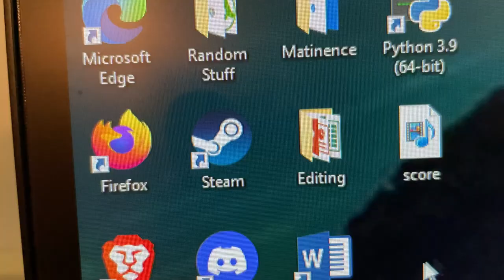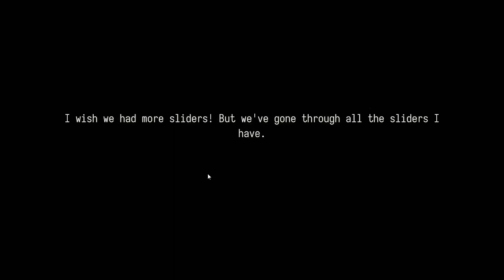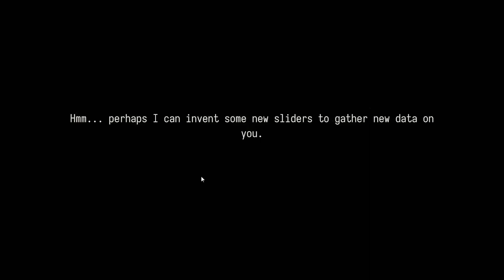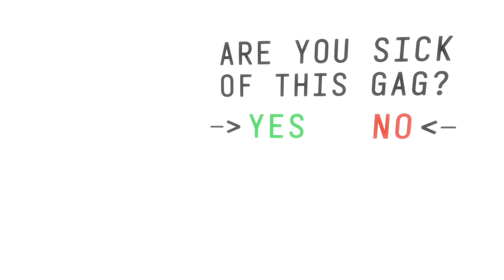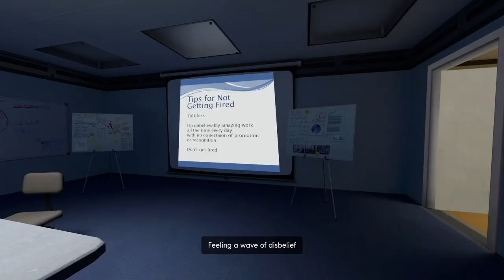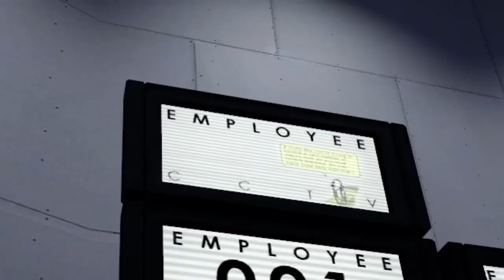A Brutal Bucket Bloodbath in the Stanley Parable Ultra Deluxe